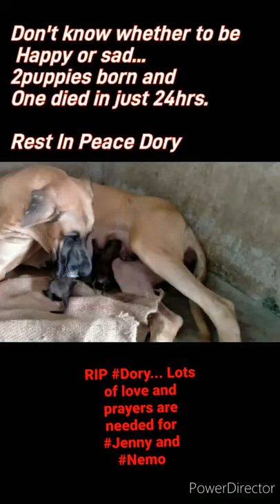RIP dory... heart touching video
great dane great dane puppy great dane information#cute animals puppies doing funny things # golden retriever puppies#cute puppies # cute animals#funny puppy videos#try not to laugh#funny videos#funny fails#slap contest#slap face#slap fight#animal but every turn a different cover is used#best animal videos#lovenawati bts doglove puppylove playing dogpalying animal animallove Greatdane jumping and running = playing # puppy learning to bark